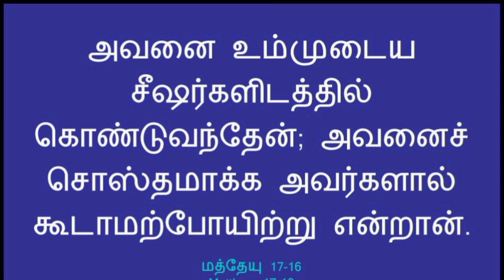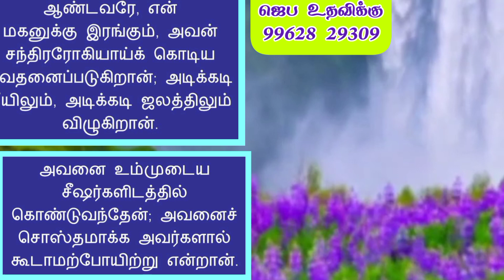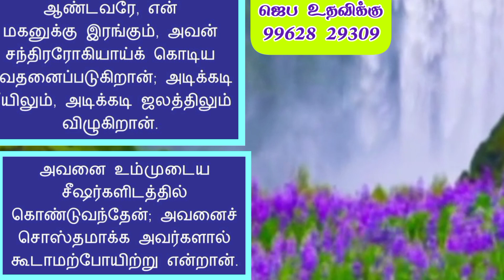விசுவாசத்தை பெருக்குங்கள்.. இன்றைய வேத வசனம் (31.03.23) // Today's Bible Verse